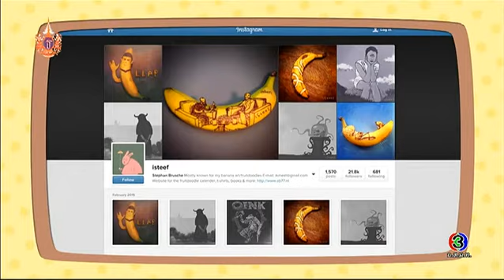สตรอเบอร์รี่ ครับเค้ก | Chapter 72 : Quiz challen, เฮ้ย..จริงหรอ | 08-03-58 | TV3 Official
รายการวาไรตี้รูปแบบใหม่ ที่จะนำน้องๆพิธีกรวัยสดใส มาร่วมทำกิจกรรมในโลกของวัยรุ่น
อำนวยการผลิตโดย : บ. ดวงมาลีมณีจันทร์ จำกัด